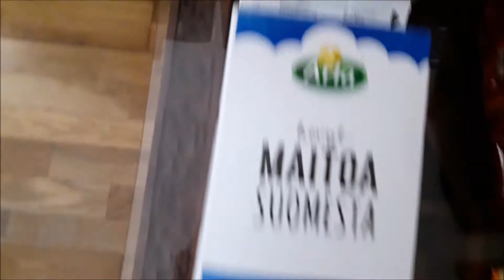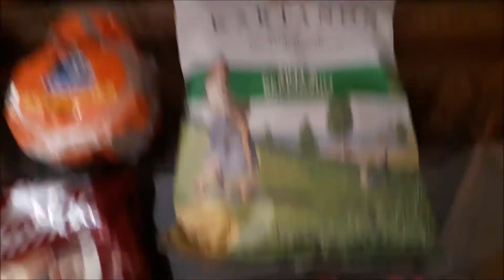17.05.2019 Perjantai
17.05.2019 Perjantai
kaffetta